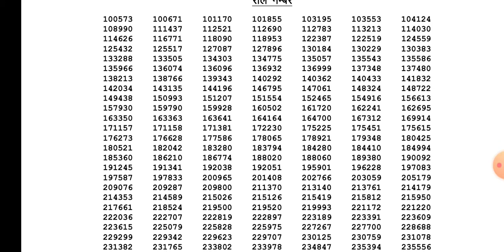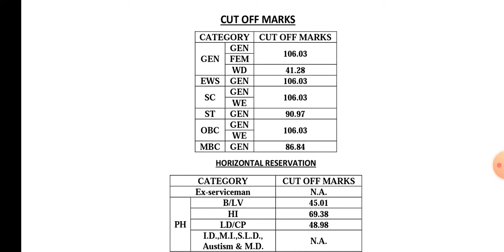Rpsc assistant professor exam 2020|botany result &cut off